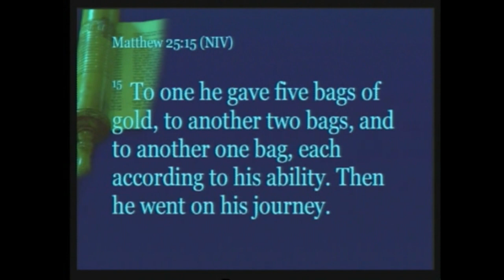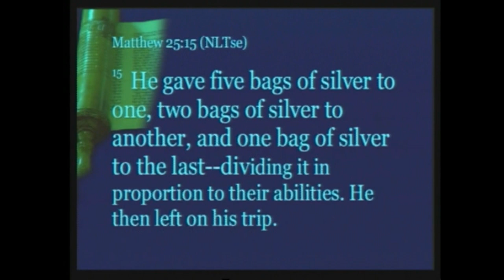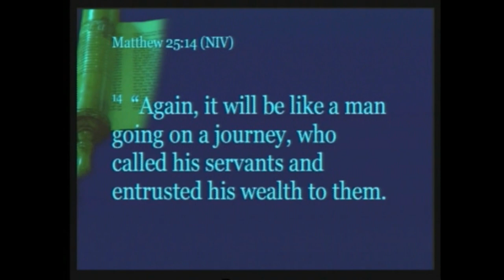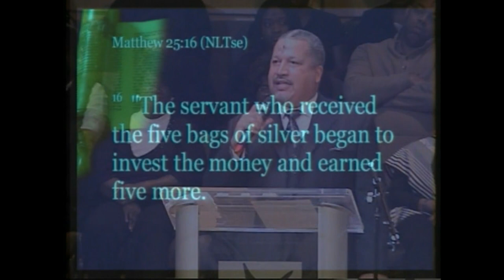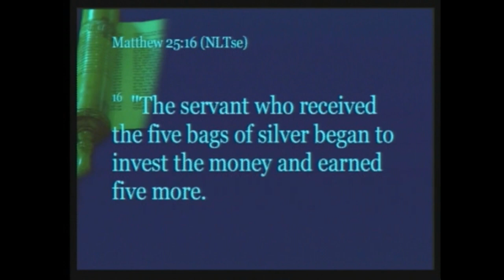Ash Wednesday: Put Me in the Game | Rev. Dr. Lance Watson